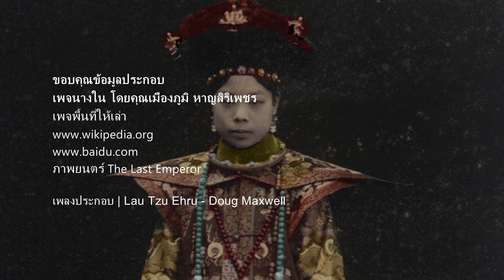ผู้หญิงคนนี้ที่จักรพรรดิปูยีทรงเลือก เพื่อให้เป็นฮองเฮา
ขอบคุณข้อมูลประกอบ :

-- เพจนางใน | คุณเมืองภูมิ หาญสิริเพชร
- เพจพื้นที่ให้เล่า
- Wikipedia
- ภาพยนตร์ The Last Emperor (1987) จักรพรรดิโลกไม่ลืม